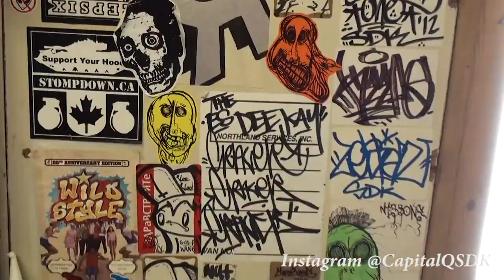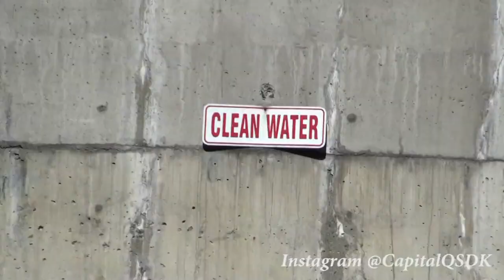RAW Audio & Video - Graffiti Video - Stompdown Killaz